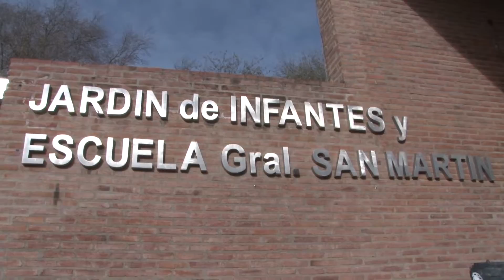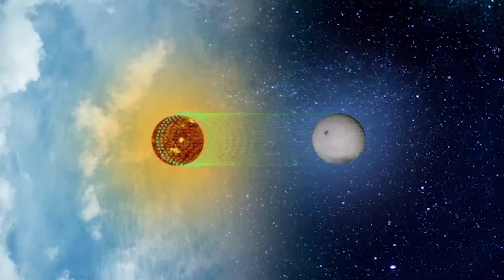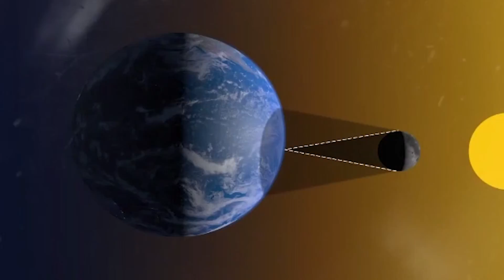LILIANA GONZALEZ ELIZABETH VIDAL CAPACITACION PARA DOCENTES EN INFORMATICA